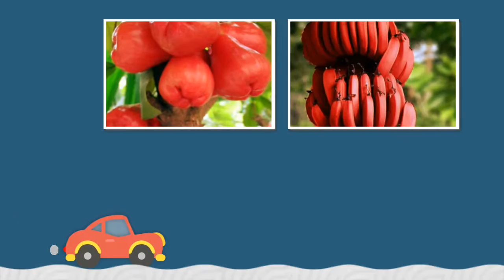Nguyễn Minh Tâm - CK: I Like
Camera lights flashing, 365 like it’s automatic
Lights, camera, action, move that body know you got it

I see you looking at me what?
Yes i’m a bad bad girl
Geurae mianhae nan wonage jallan girl
Mwo soljikhage malhaeseo nega jogeum mame deureosseo
Amureoke mamdaero nan neoreul gajyeoyagesseo

Wonhaneun geol malhae bwa
Maeumdaero da geuryeo bwa modu deureojulge
A-ha~ a a a ha~ ne mameul malhaejullae

Jeongm al geugeol wonhandamyeon
We can do it like this
We can do it like that
We can do it all night

(I I like) what the dj’s playing
(I I like) just turn it up
(I I like) naege malhae tell me baby what u want?
A-ha~ a a a ha~ naegeman malhae jwo naman barabwa jwo

You know you got it, keep moving it don’t stop it baby
It ain’t a problem, girl let me see that body baby

No, i’m not a crazy girl
Geureomyeon eottae nan wonage pretty girl
Mwo soljikhamyeon eottaeseo geurae naneun wollae geuraesseo
Geureonik ka mamdaero nan neoreul gajyeoyagesseo

A-ha~ a a a ha~ ni mameul malhaejullae

I’ll tell you what I want, you tell me what you need
2 genies in a bottle and we can feel each other to fulfill our dreams
Ireokedo wonhan geon neoji wonhaneun dareun sarangeun eobtji let us make love complete
We don’t have to make it out in one piece, peace!

What u gonna do boy
You know i’m ready
Hanmadimyeon dwae yes, i’m u’r lady